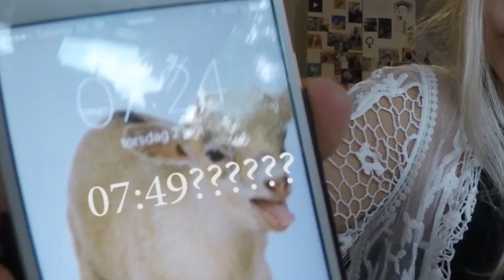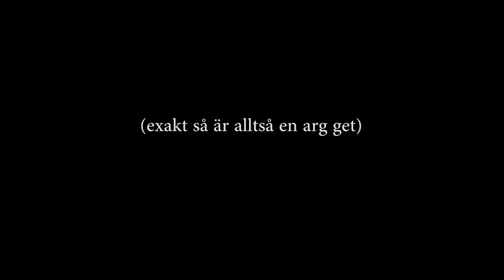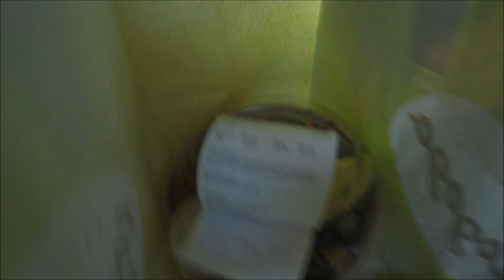LISEBERGSVLOGG - Åk Karuseller Med Oss!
GLAD ONSDAG PÅ ER! Idag får ni följa med mig och min klass på klassresa till Göteborg, vi åker till b.la Universeum och Liseberg och jag förstör min mobil!!!

Q/A:
Namn: Elin
Ålder: 00a
Kamera: Lumix FZ200
Redigerigsprogram - Videor: Adobe Premiere pro/
Thumbnails: Adobe Photoshop